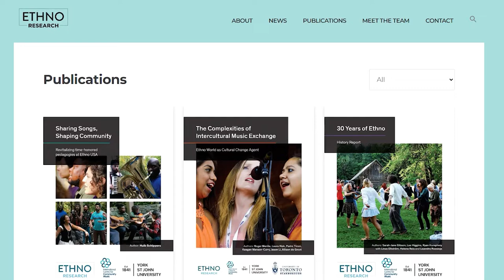Intercultural understanding through music-making [short]